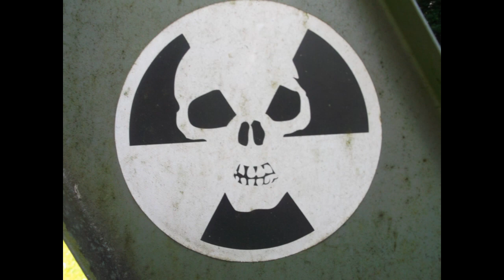Clöse - Morgenrot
Ein alter Song der die aktuellen Themen die Weltweit passieren ansprechen soll'